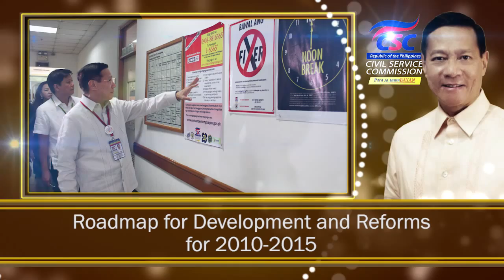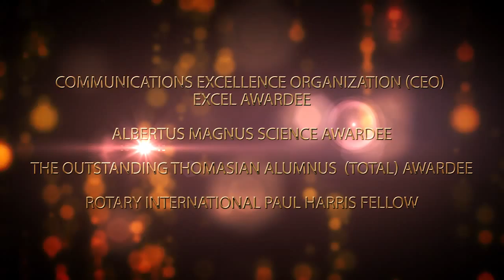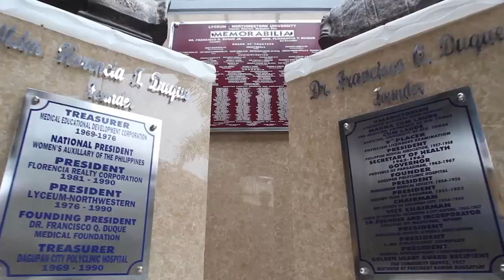LNU President Francisco T. Duque III, MD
Lyceum-Nortwestern University  2015 Investiture Introductory video of Dr. Francisco T. Duque, III, former Preseident and CEO of PhilHealth, Secretary of Health, Chairman of the Civil Service Commission.